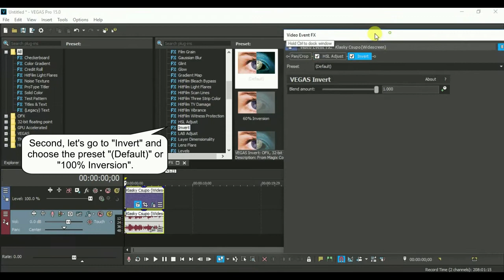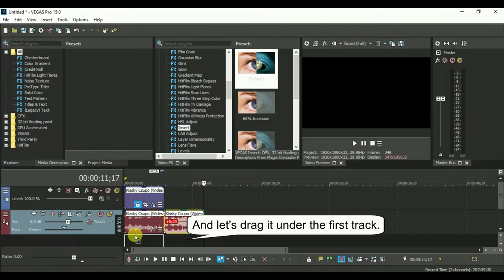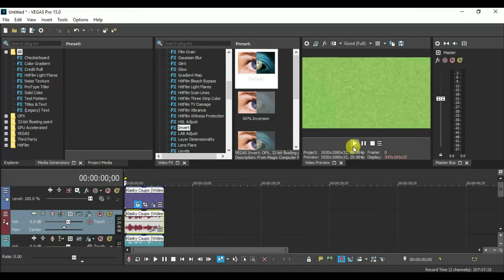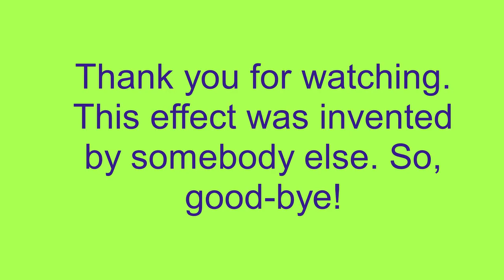How to Make G Major 21 On Sony Vegas Pro